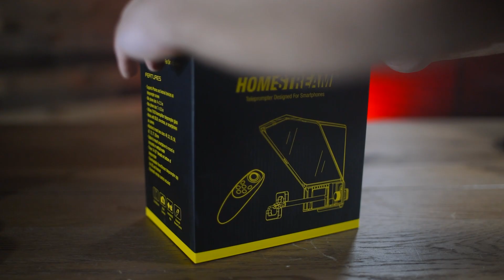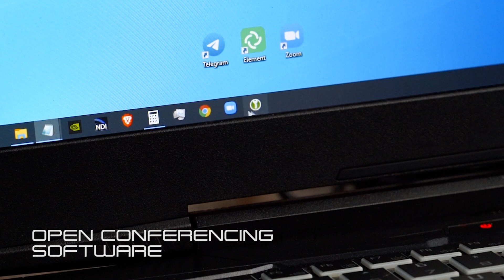HomeStream Video Conference Teleprompter w/ 7" Monitor Setup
Ikan’s HS-PT700 allows for two display options, using the included 7″ monitor or using your smartphone. With the 7″ monitor you can easily connect it to your computer via the monitor’s mini-HDMI port.  The 7″ monitor has native horizontal and vertical mirror image flip.  Once the monitor is connected to your computer, it will behave like any standard external monitor.  This will allow you to display any content (e.g. PowerPoint presentation, video conference session, etc.) on the 7″ monitor for you to view through the teleprompter glass while simultaneously allowing you to directly look into the lens of your camera.  The monitor is powered via USB through your computer or plugged into an outlet using the included AC adapter.

Download the HomeStream Teleprompter app on either iOS or Android, so you can use your smartphone as a teleprompter display. The teleprompter offers  70/30 beamsplitter glass that clearly displays your text, while at the same time conveniently attaches to the lens of your camera.